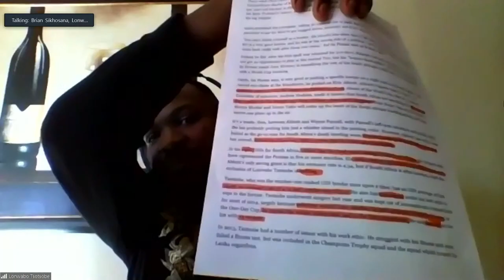SJN Hearings Day 9 - Lonwabo Tsotsobe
Led by Ombudsman Advocate Dumisa Ntsebeza, the Cricket for Social Justice and Nation Building (SJN) project aims to contribute to the truth, healing, and reconciliation in the game of cricket in South Africa.

The SJN hearings are scheduled to take place from 05-23 July 2021 and will be live streamed via the SJN YouTube channel.